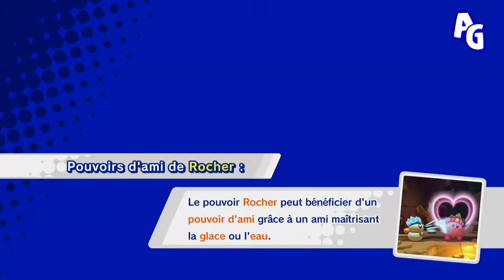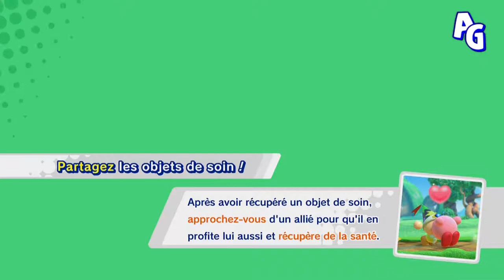KIRBY STAR ALLIES #01 : QUE L'AVENTURE COMMENCE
1ère vidéo sur "Kirby Star Allies"